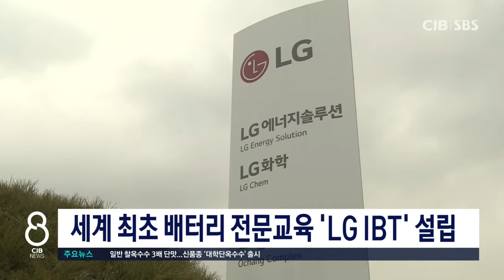세계 최초 배터리 전문교육 'LG IBT' 설립